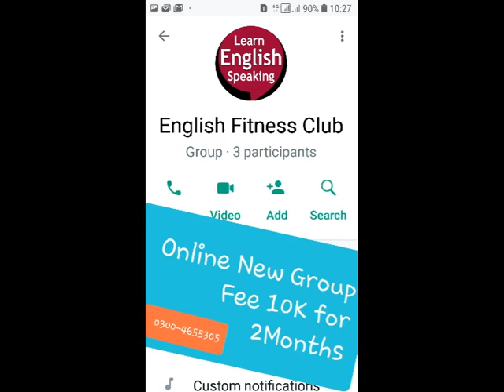My Financial Career Leacock pdf notes Summary | Translation Urdu | Question Answer | Bhutta Academe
My Financial Career Leacock pdf notes Summary Themes FSc| Translation in Urdu | Questions Answers | Bhutta Academe

solved questions
What is the summary of my financial career?
What was the reaction of the employees at the bank when the narrator left in the Chapter my financial career?
What made the writer nervous in my financial career?
How much money the author wanted to deposit in the bank?

Sir M K Bhutta
4 FA FSc I Com ICS English

1.THE DYING SUN
  Sir James Jeans

Q 1: How stars and planets differ?  (2012) OR What is the difference between stars and planets? (2011) OR What are planets and how did they come into existence? (2007)
Ans: (With the reference of thought provoking scientific essay “The Dying Sun”) The stars are the big burning balls of fire.  They wander alone in space.  Sometime, a star throws off its pieces. These pieces begin to move round it.  They become cool. They are called its planets.

2: Using The Scientific Method

3: Why Boys Fail In College
Q 1: How does the financial pressure lead to the failure of students in the college? (2012-14) OR How does financial pressure lead to the failure of students described in the lesson? (2001) OR Do you have similar cases in your country? (2002) OR How can college authorities solve the problem of financial difficulty? (2010)*

4: End Of Term
Q 1: What was Daiches’ general view of school life? (2013) OR Why was the writer fed up with the school? (2010) OR Daiches liked holidays for their freedom – freedom from what?  (2014) OR why did he like holidays?  (2011) OR What three kinds of holidays had he to wait for? (2010)*

5: On Destroying Books
Q 1: What kinds of books were presented to the Troops? (2013) OR What sort of books (quality of books) were presented by the British nation to soldiers? (2011)

Ans: Books are blessing but worthless are worrying. The people had sent worthless magazines, guides and old things to troops. Lecturer M K Bhutta – English Law & Literature 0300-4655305

6: The Man Who Was A Hospital
Q 1: What was the disease the writer discovered he didn’t have? (2013) OR Was the writer pleased to find that he didn’t have housemaid’s knee? (2014)

7: My Financial Career
Q 1: Why did the manager come to think that Leacock had an awful secret to reveal? (2013)

8: China's Way To Progress
Q 1: What was the attitude of the world toward China after the revolution of 1949? (2014) OR Why has the world changed its attitude towards China? (2013)*
Ans: Years before china was considered the lan.

9: Hunger And Population Explosion
Q 1: What does hunger mean on a large scale as viewed by the author? (2013) OR How do famines occur? (2013)  OR Describe some great famines of the world. (2010) OR What was the condition of hungry children in Kenya? (2012)

10: The Jewel Of The World
Q 3: What did Al-Hakam do to promote learning and scholarship in his kingdom? (2013) OR What did Al-Hakam do to promote learning and scholarship in his kingdom? (2010) OR How did Al-Hakam patronize learning in Muslims Span? (2012)

questions solved:

Syllabus of FA FSc part 2 English

English Book Two
FSc Part 2 - English Book Two
Syllabus of second year English is divided into three major categories; Book Two, Mr. Chips and Grammar. There are 10 short lessons and 5 Heroes (lessons about famous people) in Book Two. 2nd year English contains 100 marks. 30 – 36 marks are covered from Book Two. Book Two is 1/3rd of entire English syllabus.

0: Introduction English Second Year
Introduction English Second Year Punjab & Federal Board

1: The Dying Sun
2: Using The Scientific Method
3: Why Boys Fail In College
4: End Of Term
5: On Destroying Books
6: The Man Who Was A Hospital
7: My Financial Career
8: China's Way To Progress
9: Hunger And Population Explosion
10: The Jewel Of The World
11: First Year At Harrow
12: Hitch-Hiking Across The Sahara
13: Sir Alexander Fleming
14: Louis Pasteur
15: Mustafa Kamal
16: Goodbye, Mr. Chips ( novel by Hilton )
17: Idioms
18: Correction
19: Essay Writing
20: Translation of Para  Urdu to  English
English Paper Pattern For Punjab Board

my financial career questions and answers,
my financial career leacock,
my financial career questions and answers pdf,
2nd year english chapter 7 question answer,
my financial career zahid notes,
my financial career urdu translation,
how did the writer feel when he entered the bank,
2nd year english book chapter 2, fsc part 2 guess paper 2022, www fsc, fsc notes, www fsc edu pk, fsc scheme, fsc testing service, online fsc classes in pakistan, mathkidunya guess paper 2022,  Bhutta Academe, Spoken English,  Translation in Urdu,  syllabus of english intermediate part 2, 2nd year english syllabus 2022, second year english syllabus, Tips of FA English Literature,